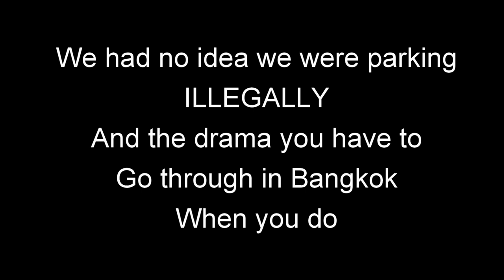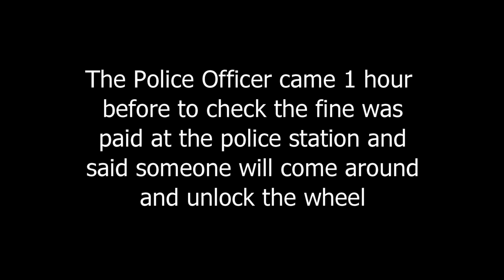Bangkok Thailand Police clamped my car wheel until the fine is paid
No Parking after 3:30pm
TIME OF BOOKING 3:32pm

Police clamped my car wheel in Bangkok until a fine is paid. There was no traffic at all When we parked the car an

Also, there was no traffic when we returned to the car to leave...

We had no idea we were parking ILLEGALLY
And the drama you have to Go through in Bangkok when you do

The Police Officer came 1 hour before to check the fine was paid at the police station after we paid it and said someone will come around and unlock the wheel

The Policeman drove off and left us there on the side of the road
He had the key all the time He had the key all the time
Sometimes Strange Thai laws for tourists and locals

THE POLICE OFFICER WAS ONLY DOING HIS JOB AND WAS NOT RUDE AT ALL… WE WERE JUST ANGRY OVER NOT TAKING OFF THE WHEEL LOCK   WHEN WE PAID THE FINE AND WAITED AN EXTRA HOUR FOR NOTHING IN PEAK HOUR TRAFFIC

From the leaflet left on the window
This car is a tool that the wheels do not move. When the payment of fines Prescription on

car You will have valet Any action to enforce a tool of government is a crime.
imprisonment not exceeding three months 6r to a fine not exceeding 5, 000 baht to both.

According to Section 59 and Section 059 of May. The. Road Traffic Act 2522.

Address:
444 Sukhumvit 103 Rd, Khwaeng Bang Na, Khet Bang Na, Krung Thep Maha Nakhon 10260

I hope that you enjoy watching our videos and give you a greater understanding of The Land of Smiles We will always welcome your comments and will endeavour to answer each and every one. We will always welcome your comments and will endeavor to answer each and every one